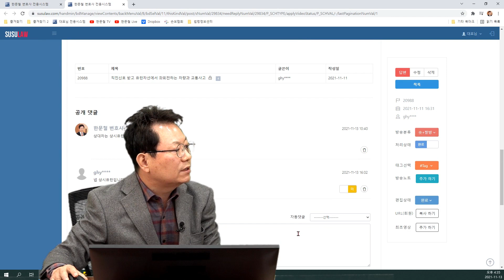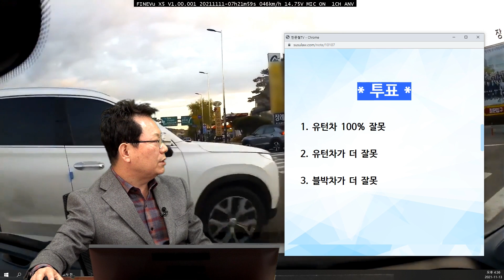13581회. 나는 직진했을 뿐인데..오히려 상대방이 피해자라고 우깁니다.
20988
211113 (토) 오후 생방송
진짜 장례식장 갈 뻔..

* 사고 내용 *

20988. 직진신호 받고 유턴차선에서 좌회전하는 차량과 교통사고

오늘 출근길에 직진신호를 받고 직진을 하고 있는데 상대방 차량이 유턴차선에서 좌회전을 하면서 사고가 난 상황입니다.

영상을 보시면 아시겠지만 먼저 유턴하는 차량이 있고 바로 뒤에 차가 뒤로 안따라오고 그대로 좌회전을 하여 사고가 난 상황입니다.

그런데 억울하게도 상대방쪽에서 피해자라고 우기고 있습니다.

보험사쪽에서는 계속 상대방에서 피해자라고 하니 저보고 경찰서에 신고하라고 한 상태입니다. 너무 억울합니다.

* 투표 *

1. 유턴차 100% 잘못 (84%)
2. 유턴차가 더 잘못 (16%)
3. 블박차가 더 잘못

* 의견 *

블박차는 비어있는 차로로 직진했을 뿐

새치기 유턴차가 100% 잘못

100:0이어야 옳다는 의견